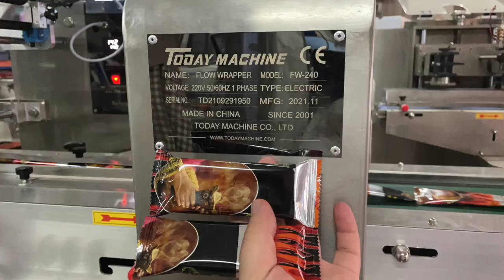Automatic Good Quality Pillow Bag Butter Chocolate Cookie Food Flow Horizontal Wrapping Packing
Application:
 Mainly used for packing various regular and solid products such as cake, bread, biscuit, candy, chocolate, daily necessities,face mask, chemical product, medicine, hardware and so on.